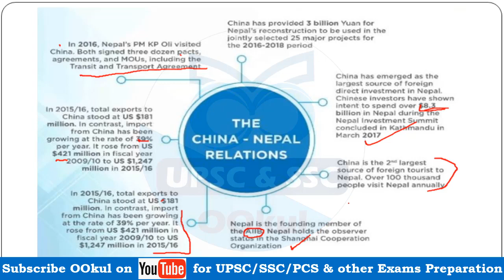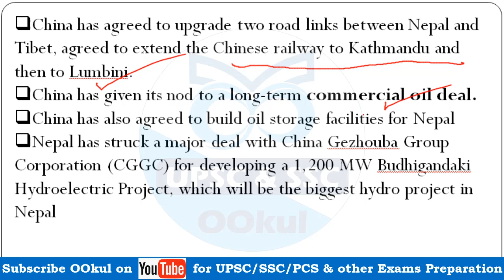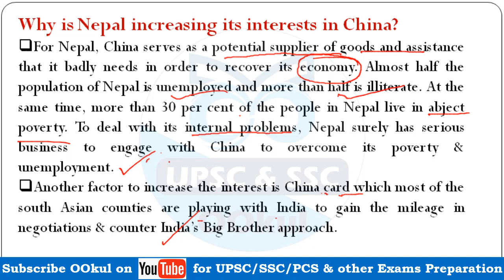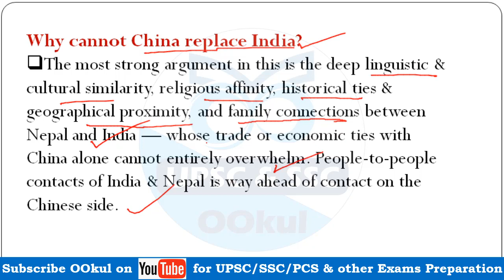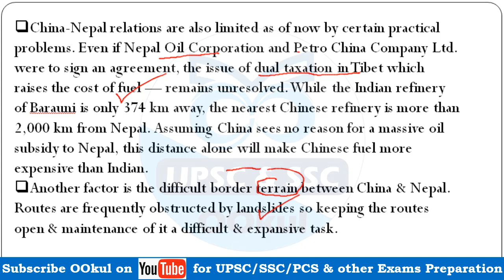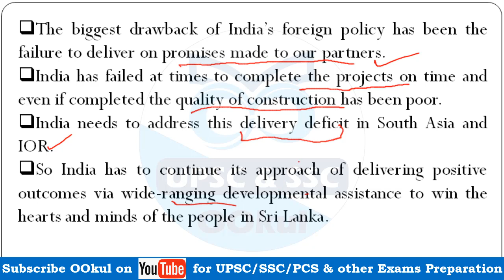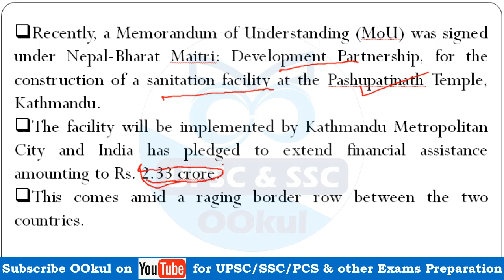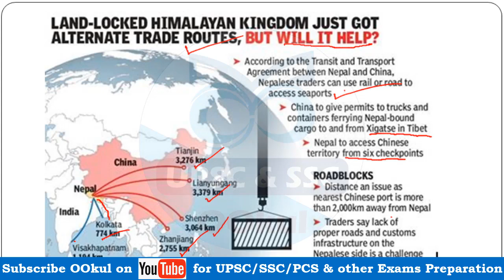Nepal's tilt towards China | India-Nepal Relations | International Relations | GS 2 | UPSC Mains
Nepal's tilt towards China | India-Nepal Relations of International Relations of UPSC CSE GS Paper 2 is discussed in detail

👇👇 BENEFITS of Full Course 👇👇
00:00 Introduction
02:48 China-Nepal Relations
07:39 List of Important Agreements/MoUs
11:45 Why is Nepal increasing its interests in China?
14:31 Why China cannot replace India?
19:20 Way Forward
23:42 Nepal Bharat Maitri
26:15 Alternate Trade Routes of Nepal
Find all other videos of International Relations for UPSC CSE GS Paper 2 for UPSC/PCS/SSC exams